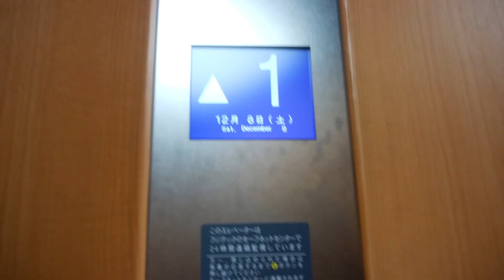相模大野駅周辺雑居ビルのエレベーター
相模大野駅周辺雑居ビルのエレベーターです。
北口にあります。

データ
メーカー：フジテック
構造：ロープ式
モデル：エレベータ制御盤交換パッケージ
用途：乗用
定員：6名
積載：450Kg
設置数：1
停止階：1,2,3,4,5
車椅子操作盤：なし
アナウンス：あり（ドア閉アナウンスのみ）
チャイム・ベル：なし
ボタン確認音：あり